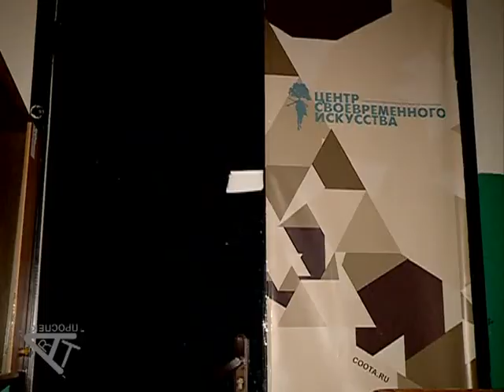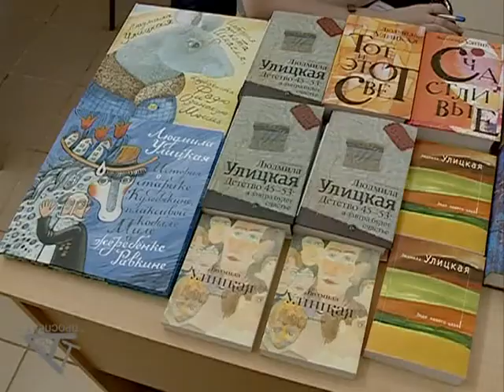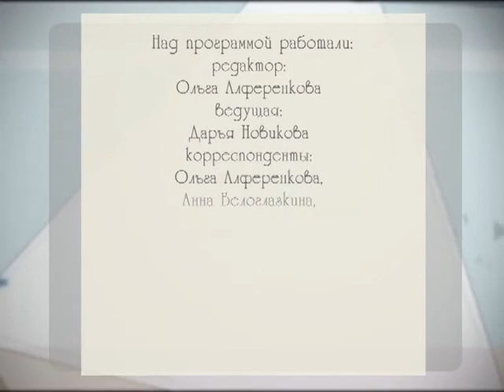Арт-Проспект 28.03.2014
Шестой выпуск "Арт-Проспекта" - культурного проекта Первого областного. Вы увидите - как куют животных из железа, услышите, о чем орловчане поговорили с Людмилой Улицкой и узнаете, что нынче в моде в среде молодежных поэтов и музыкантов. Как дома могут спорить - расскажет рубрика "История сегодня", а кто из родных Лескова вышивал бисером - пояснит рубрика "Архаика". На десерт - любимое стихотворение - "Не возвращайтесь к былым возлюбленным", в проникновенном исполнении актрисы драматического театра Екатерины Гусаровой.